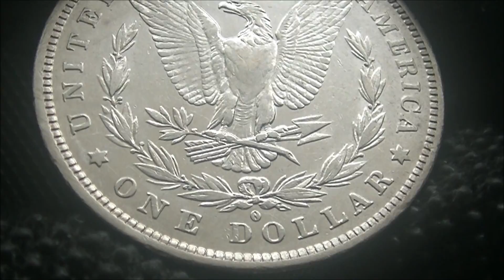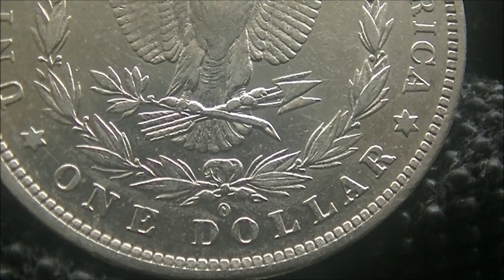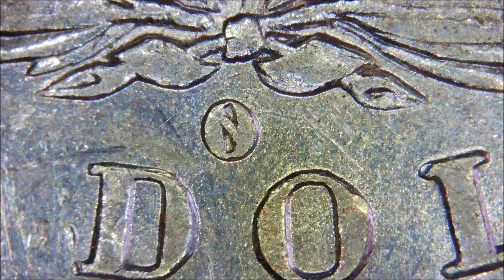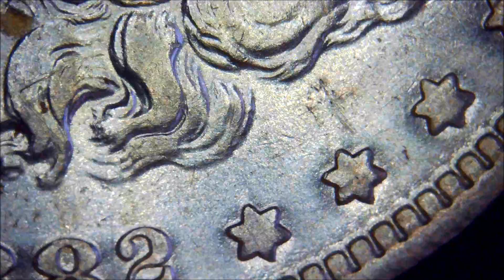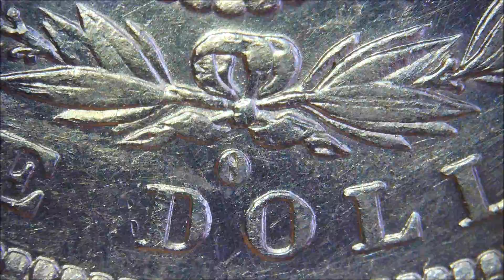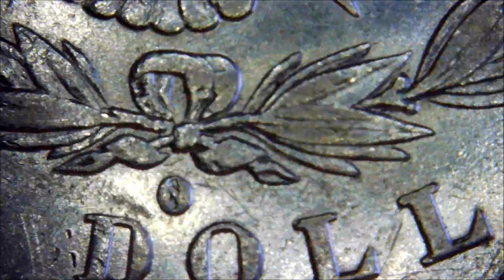1882 O Over S MORGAN DOLLAR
O/S that is relatively easy to obtain in Morgan Dollar is.
 It contained several coins from 1882-O. However, the ones in good condition have a good price.
モルガンドルの中では割と手に入れやすいＯ/Ｓです。
1882-Ｏで手にいれたコインのうち何枚も入っていましたから。ただやはり状態のいいものはいい値段がします、これも状態はまあまあいい方なので気に入ってますが、はっきりとＯ/Ｓが見えるのが素敵です。